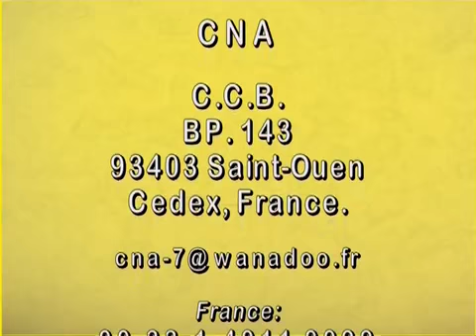Abrid N Leslak1 épisode 12 (CNA2000)